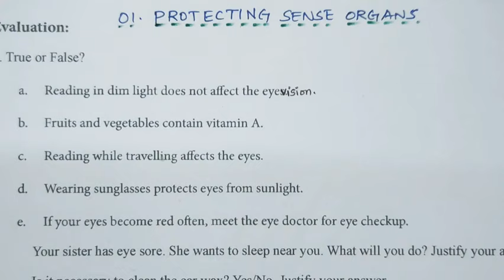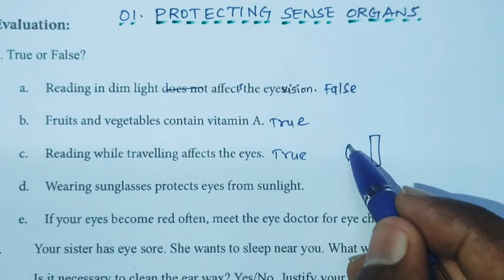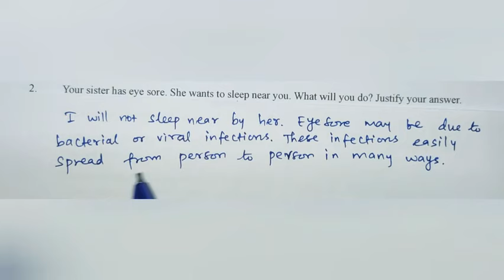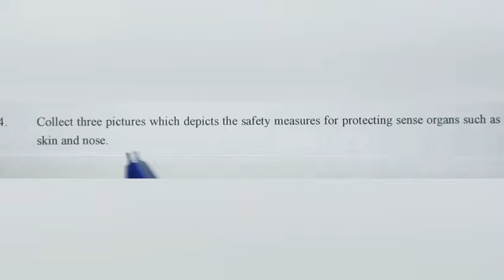REFRESHER COURSE MODULE| CLASS-06| UNIT-01| PROTECTING SENSE ORGANS| ANSWERS| 2021-2022.